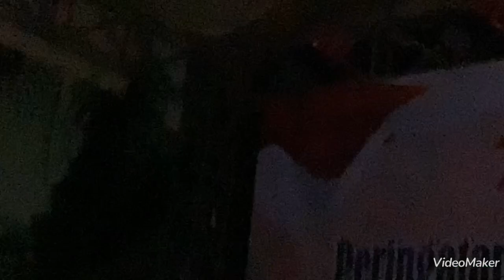KP BABAKAN ACARA AGUSTUSAN RT 03/010